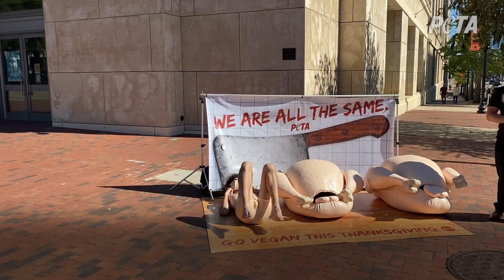A Nearly Naked ‘Turkey’ is Shocking America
We’re turning heads for turkeys across the nation. What’s your reaction?